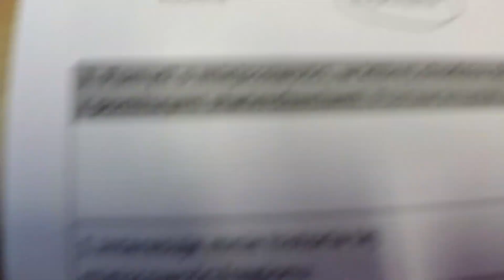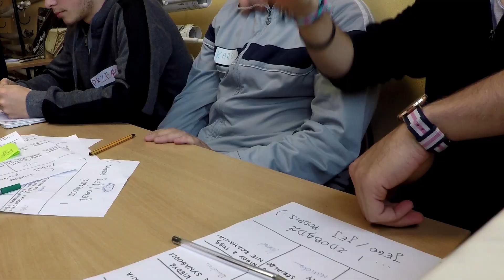DAILY VLOG! MÓJ DZIEŃ!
★Dzisiaj tak trochę nagrałem Wam mój nieciekawy dzionek!